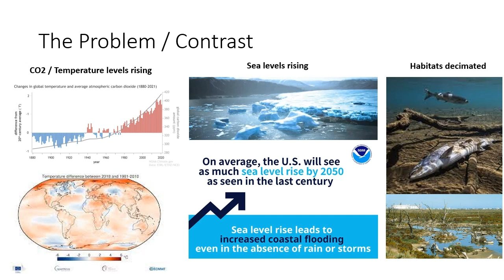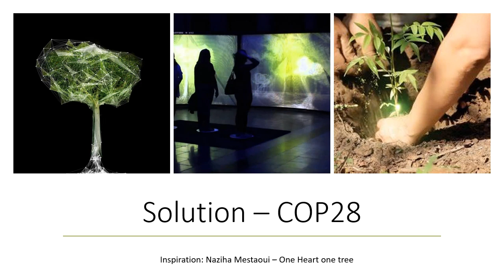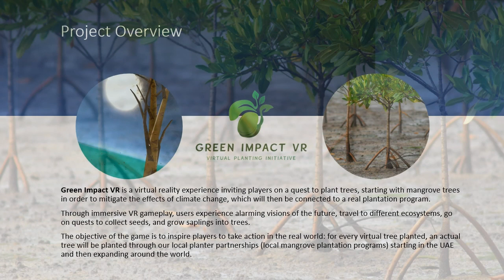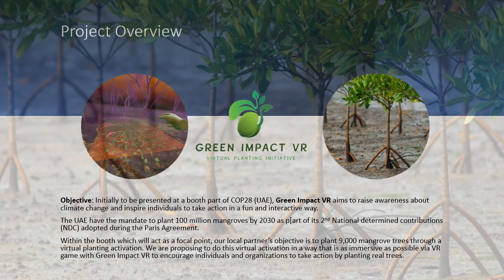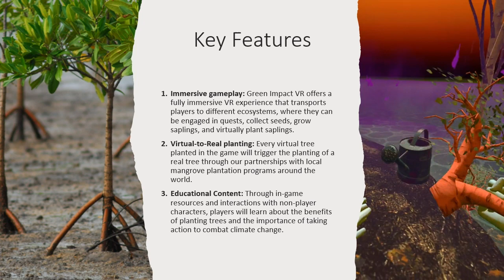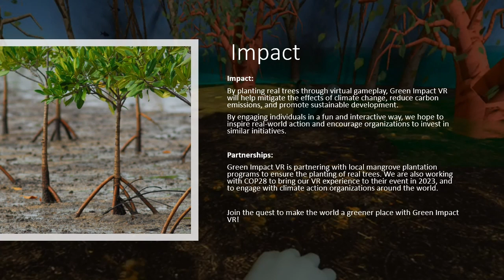Green Impact VR - "Virtual Planting Initiative"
Green Impact VR is a virtual reality experience inviting players on a quest to plant trees, starting with mangrove trees in order to mitigate the effects of climate change, which will then be connected to a real plantation program.

Through immersive VR gameplay, users experience alarming visions of the future, travel to different ecosystems, go on quests to collect seeds, and grow saplings into trees.

The objective of the game is to inspire players to take action in the real world: for every virtual tree planted, an actual tree will be planted through our local planter partnerships (local mangrove plantation programs) starting in the UAE and then expanding around the world.

Team: Elena Kauffmann, Ali Atef, Mohammed Alaa, Mohamed Nasser